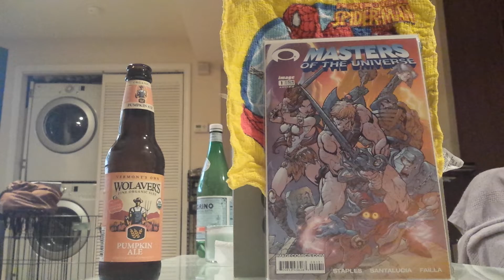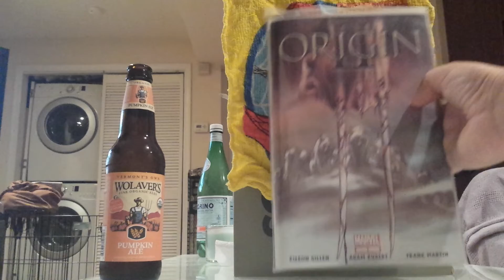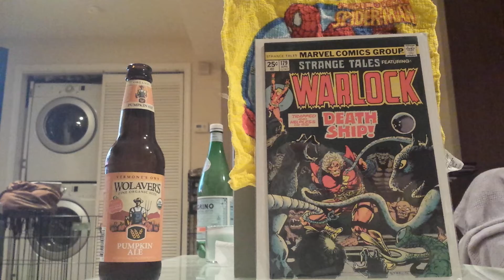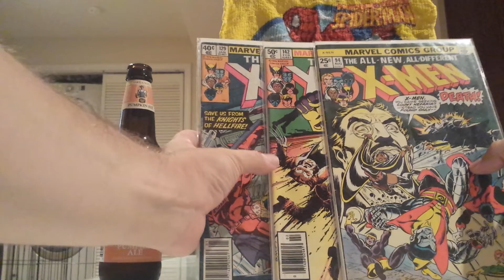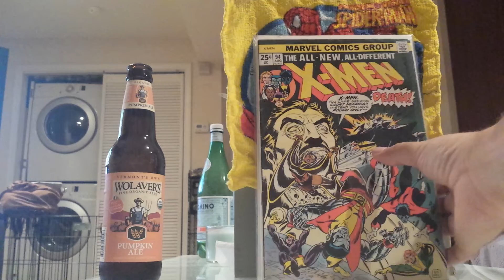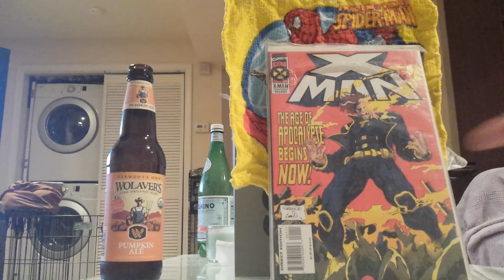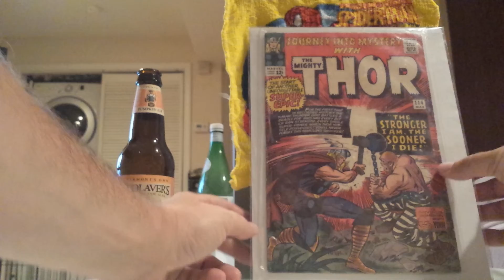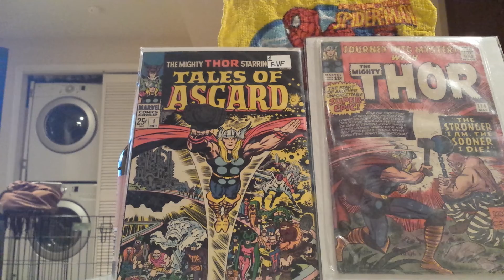Labor day haul 2014 !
Ebay, flea market and Joe koch round 3!
Owl Man not Batman
Comedian is Jon Pinette. Funniest guy ever, check him out on youtube. below is the bit I was referring to.